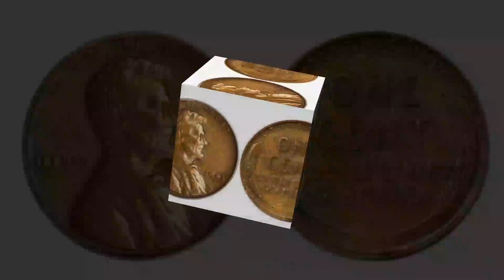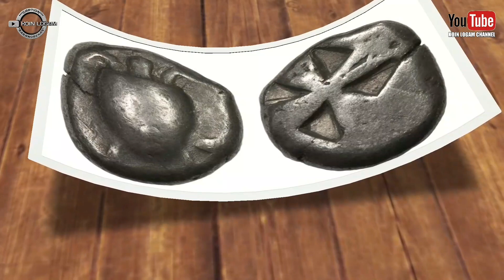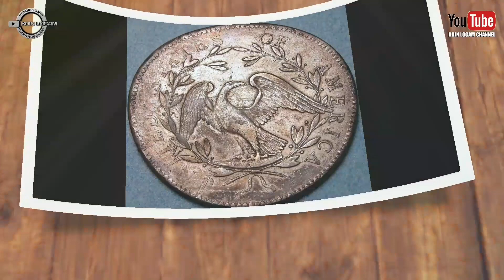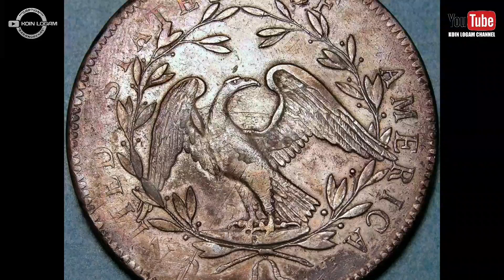BISA BELI RUMAH MEWAH HARGA UANG KOIN KUNO AMERIKA || KOIN LOGAM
Bisa beli rumah mewah harga uang koin kuno Amerika, harganya mencapai Milyaran rupiah, Sumber dari detik.com dan beberapa sumber lainnya.
tak heran uang koin kuno amerika harganya hingga Milyaran rupiah, masa pembuatannya hingga dari bahannya yang sangat bersejarah tinggi.
uang koin kuno Flowing Hair Silver atau Copper Dollar, Brasher Doubloon, Double Eagle dan Sain-Gaudens Double Eagle.
ke empat koin kuno dan langka ini milik negara Federal Amerika.